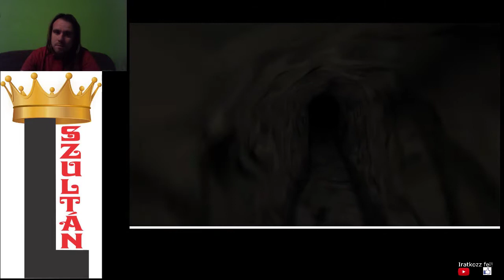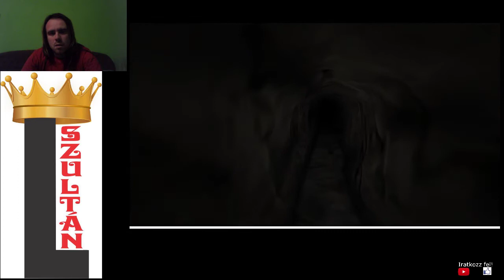A FÉLELEM LABIRINTUSA Vanish végigjátszás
Bezárnak egy csatornába, és a tét kijutni a nagyon szörnyű labirintusból, miközben egy ronda szörny üldöz.